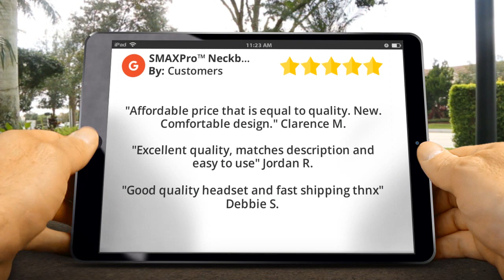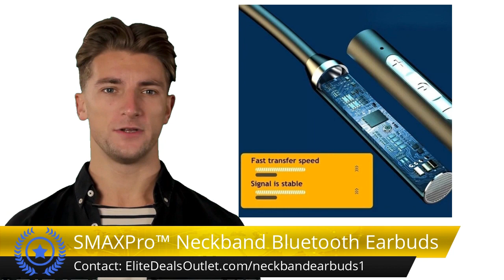REVIEW: SMAXPro™ Neckband Bluetooth Earbuds: Mic Headset Wireless Earphones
See Customer Reviews & Lowest Price on the SMAXPro™ Neckband Bluetooth Earbuds: Mic Headset Wireless Earphones: